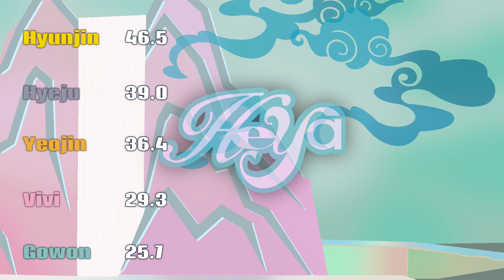How would LOOSSEMBLE sing "HEYA" by IVE ?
intro - 슬프지만 진실 / sad but true by j.ae

i'm obsessed with this song, let me know if i should do more of the songs from the album

[info]

pronouns?
she/her!!

age?

favorite groups?

other socials?

- trying to see if this helps with the algorythm -

(g)i-dle 2am 2pm 2ne1 3ye 4minute  9muses A.C.E Ab6ix Acid Angel from Asia aespa After School Alice AKMU AOA Apink ASTRO ATEEZ BABYMONSTER BIGBANG Billlie BLACKSWAN BLACKPINK BTS bugAboo BVNDIT Cherry Bullet cignature CLASS:y CLC Crayon Pop CSR Dal Shabet DAY6 DIA Dreamcatcher DreamNote DRIPPIN ENHYPEN EVERGLOW EXID EXO f(x) FIFTY FIFTY fromis_9 GFRIEND Girl's Day Girls On Top Girls' Generation Golden Child GOT the beat GOT7 gugudan GWSN H.O.T H1-KEY Hello Venus Highlight HOT ISSUE I.O.I ICHILLIN' iKON ILY:1 INFINITE ITZY IVE IZ*ONE KARA KARD Kep1er KINGDOM LABOUM LADIES' CODE Lapillus LE SSERAFIM LIGHTSUM LOONA Lovelyz LUCY LUNARSOLAR MAMAMOO mimiirose MIRAE miss A MOMOLAND MONSTA X N.Flying NATURE NCT NCT U NCT 127 NCT DREAM NewJeans NiziU NMIXX NU'EST OH MY GIRL ONEUS ONF OnlyOneOf Orange Caramel P1Harmony PENTAGON Pink Fantasy PIXY PRISTIN PRISTIN V PURPLE KISS Red Velvet Rocking Doll Rocket Punch Rolling Quartz S.E.S  SEVENTEEN SF9 SHINee SISTAR STAYC Stray Kids T-ARA TAN TEMPEST The Boyz The Rose TREASURE TRI.BE TVXQ! TWICE TXT Tomorrow x Together UP10TION VAV VERIVERY VICTON VIVIZ VIXX Wanna One WayV Weeekly WEi Weki Meki WINNER WJSN woo!ah! X1 Xdinary Heroes XG YOUNITE ZEROBASEONE ZB1 SM YG HYBE BIGHIT JYP JYPE gp999 bp999 produce101 MNET produce 48 iland iland2 new girl group new boy group mama kbs new comeback music bank charts billboard top10 4th gen 3rd gen 2nd gen 4th gen leaders most streamed youtube goals scandal hybe labels stage presence dance leader it girl it boy lipsyncing bad terrible best good new releases comeback review title track album single opinions